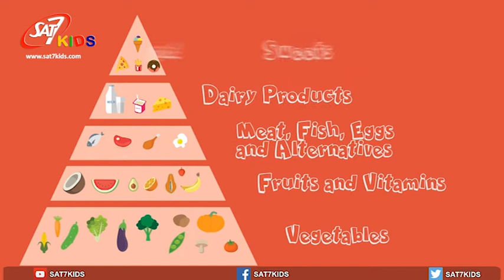SAT-7 KIDS - ASNews Report for Ep# 109 - الحل لنظام غذائي معتدل